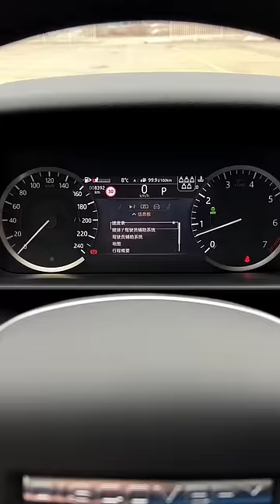Land Rover Discovery 360PS R-Dynamic S